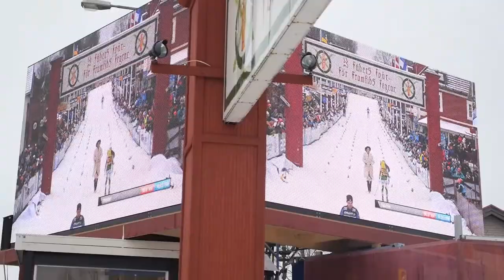Vasaloppet 2014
En video om Vasaloppet 2014 sett från markservice perspektiv.

Filmare: Lisa Svensson
Filmare och skapare av filmen: Marlene Sjöberg